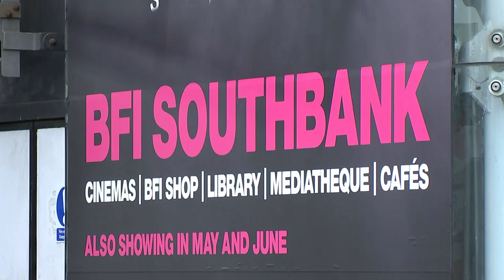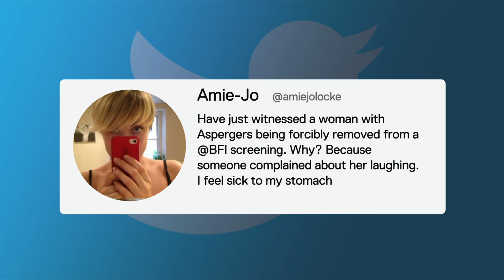Woman with Asperger's thrown out of cinema 'for laughing' - 5 News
A woman with a form of autism was forcibly thrown out of a cinema, after some people complained she was laughing too loudly.

Tamsin Parker, who has Asperger syndrome, had been watching her favourite film at BFI in London when she was thrown out. She says some other cinemagoers even applauded and shouted abuse as she was dragged her from her chair.